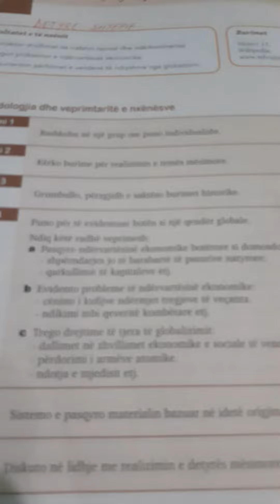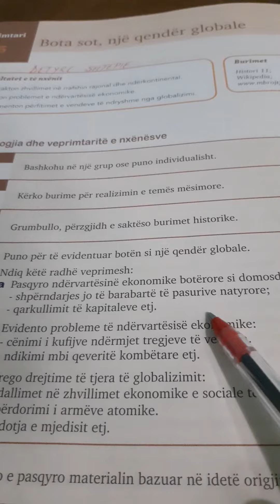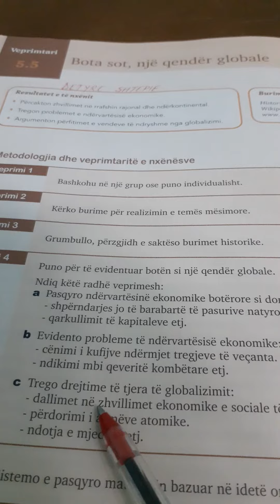Shkolla:Bedrie Bebeziqi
Lënda :Histori 8
Tema :Bota një qendër globale
Mësuese : Majlinda Velaj